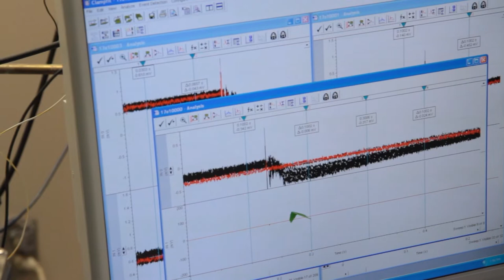Yves De Koninck, prix Wilder-Penfield 2022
Yves De Koninck a mis en évidence un mécanisme responsable de la douleur chronique, ouvrant la porte au développement de médicaments pour mieux la gérer. Ce neurobiologiste adepte de transdisciplinarité cumule les mandats de direction, notamment au CIUSSS de la Capitale-Nationale et au Centre de recherche CERVO.
Titulaire d’une chaire de recherche du Canada, le prolifique professeur de l’Université Laval a contribué à fonder le programme de formation en recherche neurophysique, le Centre de neurophotonique et l’initiative Sentinelle Nord. De quoi titiller les neurones!